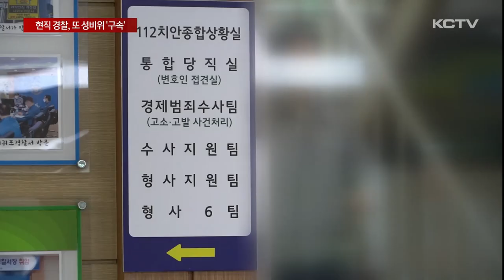현직 경찰, 강제추행 혐의로 구속…이전에도 성비위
지난 주말, 길거리에서 여성을 강제추행한 혐의로 한 남성이 체포돼 결국 구속됐습니다.

그런데 이 남성, 현직 경찰로 확인됐는데요.

취재결과 구속된 경찰은 수개월 전, 동료 여경을 상대로 성비위를 저질러 이미 직위해제된 상태였던 것으로 파악됐습니다.

김경임 기자의 단독 보도입니다.

지난 21일 새벽, 제주 시청 일대에서 한 남성이 여성을 강제 추행했다는 신고가 경찰로 접수됐습니다.

길가에서 30대 남성 A씨가 모르는 여성에게 함께 술을 마시자며 접근해 신체 등을 만진 겁니다.

A씨는 현장에서 도주했고, 근처 숙박업소에서 출동한 경찰에 의해 긴급체포됐습니다.

A씨는 강제 추행 혐의로 결국 구속됐습니다.

구속 사유는 도주 우려 등으로 알려졌습니다.

취재 결과, 구속된 이 남성은 서귀포경찰서 소속 현직 경찰관으로 확인됐습니다.

특히 A씨는 이미 수개월 전 경찰 조직 내에서 성비위를 저질러, 이번 범행 당시 직위 해제 상태였던 것으로 드러났습니다.

지난 4월, 동료 여경을 추행하는 등의 혐의로 경찰청 본청 차원에서 사실 관계 조사가 이뤄졌고, 지난 7월, A씨에 대해 직위 해제 조치가 내려진 겁니다.

이후 제주경찰청은 A씨를 정식 입건해 수사를 진행했고, 지난 13일, 해당 사건을 검찰에 송치했습니다.

A 씨는 일부 혐의를 부인한 것으로 알려졌습니다.

제주경찰청은 향후 사건 조사 결과에 따라 징계위원회를 열고 해당 경찰관에 대한 징계 방향과 수위를 결정할 예정이라고 밝혔습니다.

이와 함께 성비위 가해자에 대해서는 무관용 원칙으로 엄정 대처하겠다며, 관련 교육을 통해 경찰관들의 성 인식을 개선하겠다고 덧붙였습니다.

현직 경찰관이 동료 여경을 추행하는 등 성비위로 직위 해제된 것도 모자라 일반인을 상대로 성범죄를 저질러 구속까지 되면서 파장이 커지고 있습니다.

(영상취재 : 좌상은, CG : 유재광)